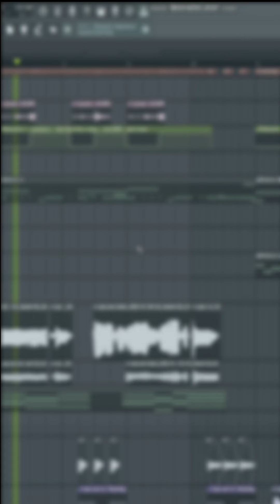How to MASTER a song in 1 Minute | FL Studio 20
In this video, I gonna show you how i MASTER  a song in 1 minute.